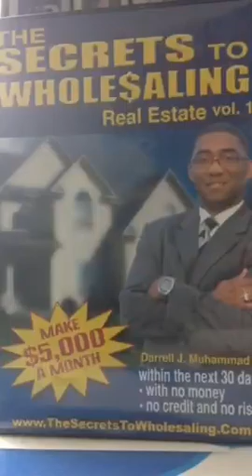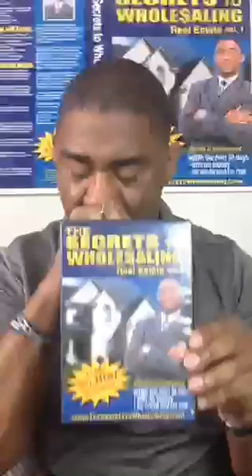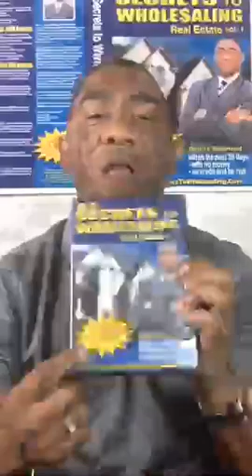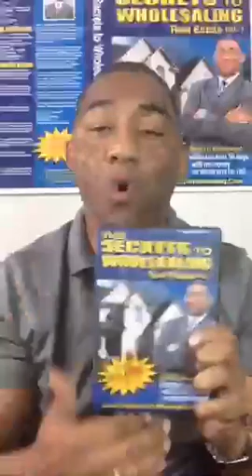[DAY 5] Sneak Peak of today's FREE Wholesaling Boot Camp